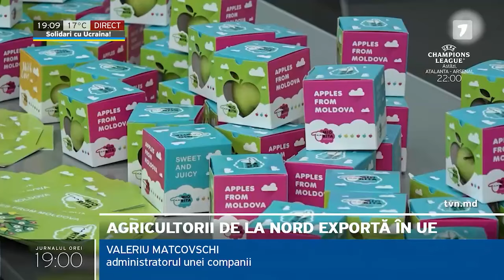Agricultorii de la nord exportă în UE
Doi agricultori au reușit să modernizeze procesele de producție ale companiilor lor și să devină exportatori de mere și pere către blocul comunitar, cu sprijinul financiar al Uniunii Europene. Valeriu Matcovschi și Ruslan Jubîrcă spun că produsele sunt solicitate pe piața occidentală.